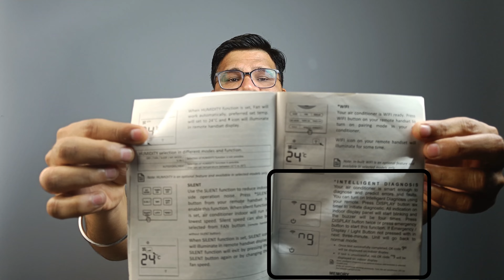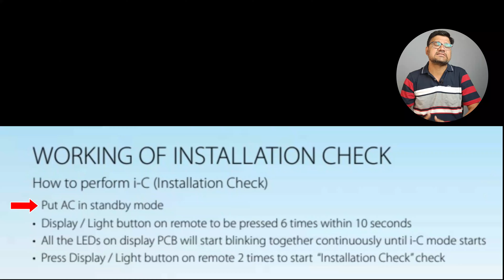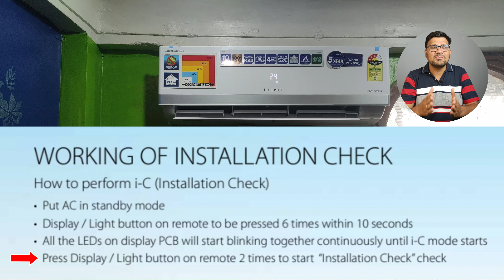Lloyd ac installation check ⚡Lloyd ac installation check feature ⚡ Installation check in lloyd ac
The Lloyd AC Installation Check feature is a new way to ensure that your new Lloyd AC unit is installed correctly. The Lloyd AC Installation Check feature is a free service that is available to all Lloyd AC owners. The Lloyd AC Installation Check feature is a valuable tool that can help you ensure that your new Lloyd AC unit is installed correctly. By using this feature, you can help to prevent problems with your unit and extend its lifespan.

Here are some additional benefits of using the Lloyd AC Installation Check feature:

Peace of mind: Knowing that your AC unit is installed correctly can give you peace of mind and help you to avoid costly repairs down the road.
Increased energy efficiency: A correctly installed AC unit can be more energy efficient, which can save you money on your energy bills.
Extended warranty coverage: Some Lloyd AC units come with a warranty that is void if the unit is not installed correctly. Using the Lloyd AC Installation Check feature can help you to keep your warranty intact.
If you have any questions about the Lloyd AC Installation Check feature, please contact Lloyd customer service.